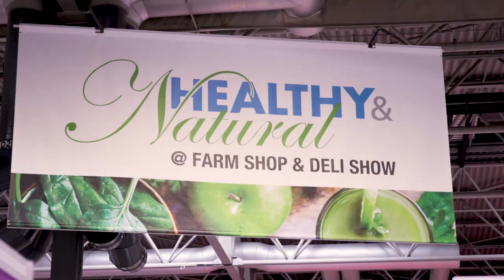End of Day 1: Farm Shop & Deli Show 2019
From 8-10 April 2019, Farm Shop & Deli Show will return to Birmingham's NEC.

Farm Shop & Deli Show brings together over 200 speciality suppliers for you to meet, and exciting new products to touch and taste.